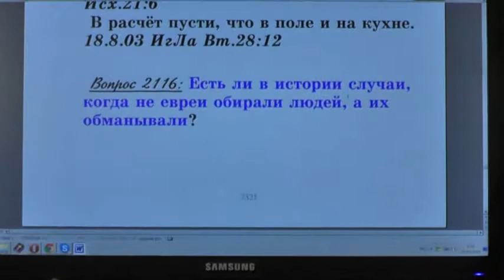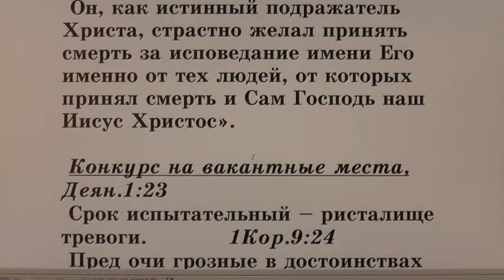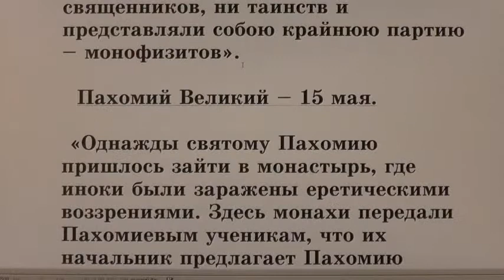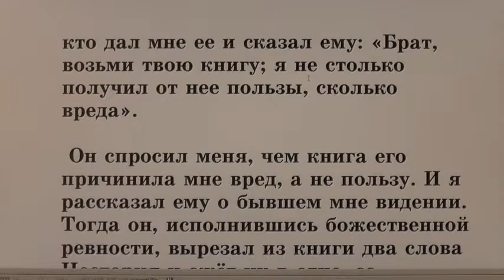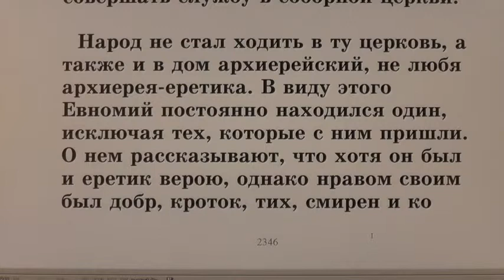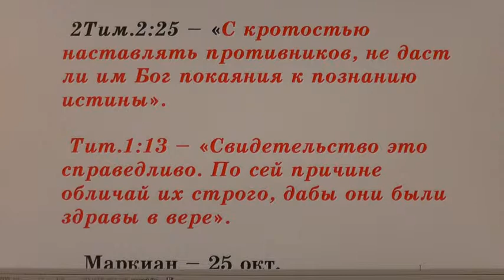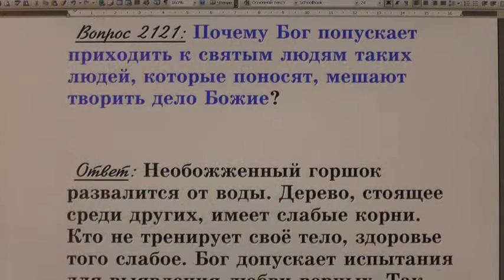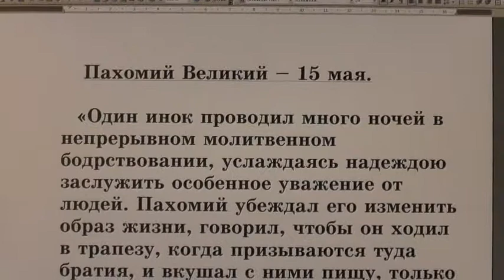№ 69 Жития святых. Во свете Библии. Открытым оком.